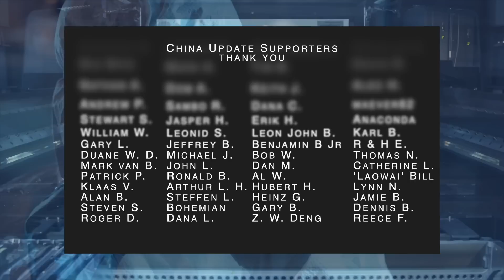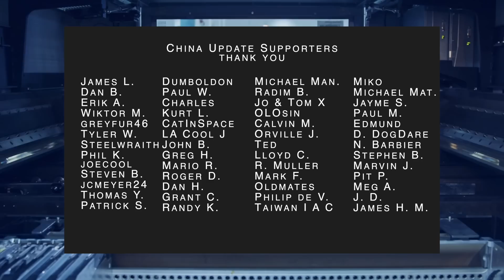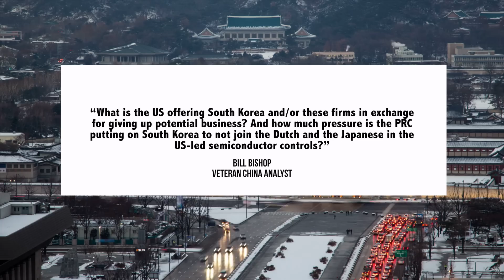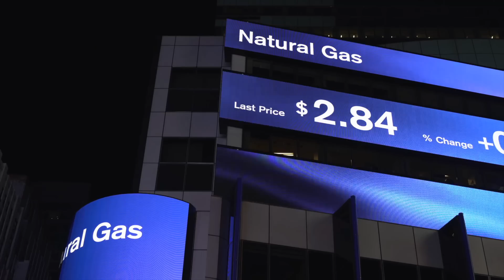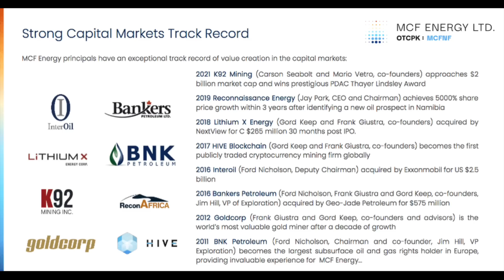US-China Tech War Heats Up | Semiconductors | Chinese Energy Security & Policy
Find out why today’s sponsor MCF Energy is ‘the biggest opportunity in a generation’

00:00 Introduction
00:11 US-China Tech War: Semiconductors
04:15 Energy Policy: Nuclear Power & Russian Gas

This is restricted to just 1 – 3 times per month to cover channel costs while ensuring that China Update remains primarily supported by subscribers. When a sponsored feature is played it will be clearly marked at the beginning of the video and during the sponsored feature itself. These segments are sponsored, and should not be viewed the same way as the regular content on China developments.

In terms of sponsored products for consumer use, I will only work with products which I myself use and would recommend. It is also a common industry practice for companies doing financing to seek exposure. China Update is happy to provide this exposure for financial assets through sponsored content, and viewers can decide whether these assets are a good fit for their investment portfolio. However, there are several conditions that need to be met before I will accept a sponsorship for a financial asset. 1) The financial asset must be traded in a major capital market; 2) It must be a established asset class (i.e. Stocks, not crypto); 3) It must not appear to be a scam; and 4) It must be an asset that I would consider adding to my own personal investment portfolio.